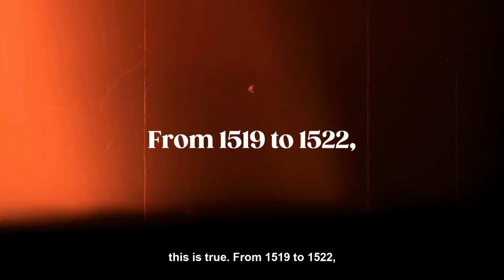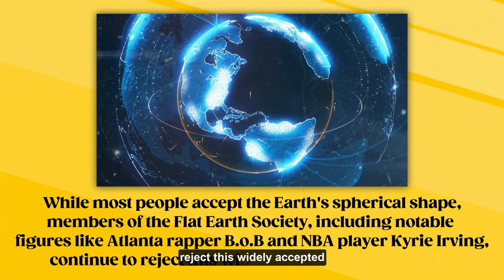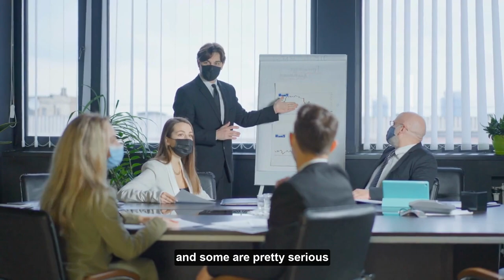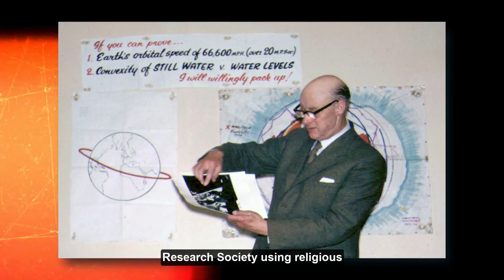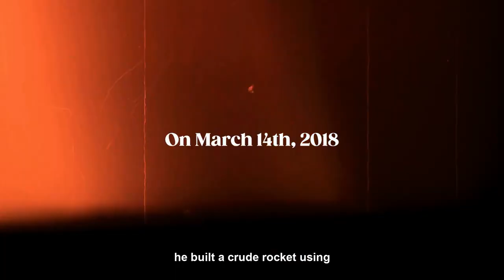Discovering Earth Is Flat? You Won't Believe What They Found!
This video explores the widely debated topic of the Earth's shape. Despite centuries of scientific evidence proving that the Earth is a sphere, many people still believe that our planet is a flat disc. In this episode of Planetarium, we delve into the origins of the flat Earth theory, the beliefs of its supporters, and the experiments conducted to test these ideas. We also examine the backlash that flat Earthers have faced and the impact of social media on their beliefs. Join us as we explore this fascinating topic, and share your thoughts on whether the Earth is flat or spherical in the comments below.

All Footage is used for illustrational purposes.